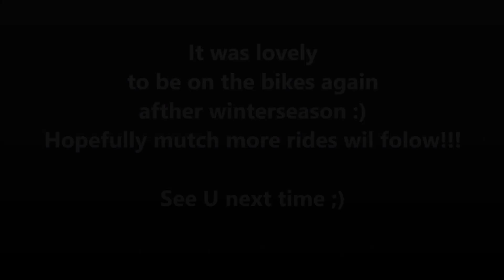Honda CBR 1000RR & BMW S1000R, small springride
First ride around the block afther the winter season, it was fun and glad we where on our bikes again!!! Hopefully some more will come...